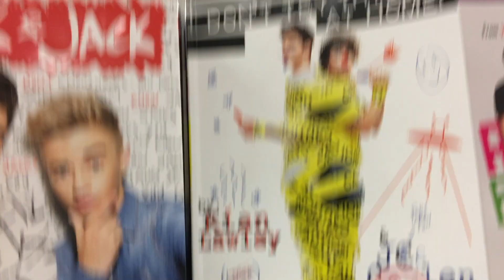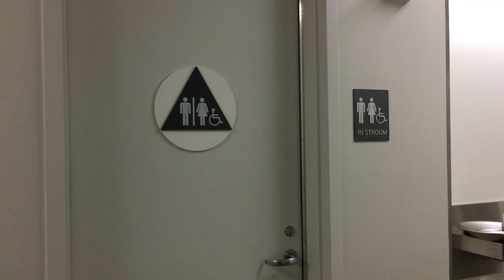ГУЛЯЮ ПО ЦЕНТРУ ЛОС-АНДЖЕЛЕСА: МАГАЗИН GOODWILL, МОИ ПОКУПКИ BATH & BODY WORKS, TARGET, FIVE GUYS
ВЛОГ/ОБЗОР: прогулка по Лос-Анджелесу, Калифорния, Америка, США.
(Больше — в описании)

В этом видео: гуляю в центре города Лос-Анджелес в Калифорнии в Америке (США) Downton Los Angeles, магазин секонд-хэнд для бедных Goodwill, мои покупки со скидкой в Bath and body works, мои покупки в магазине Target, пробую молочный коктейль (милкшейк) в ресторане быстрого питания (фастфуд) Five Guys. Рассказываю про концертный зал имени Уолта Диснея Walt Disney Concert Hall (WDCH) Los Angeles.

Привет! Меня зовут Арина. Я люблю есть, путешествовать и гаджеты. Снимаю всё это на видео.

Это видео не спонсировано.

Bomber (Sting) — Riot 0:13